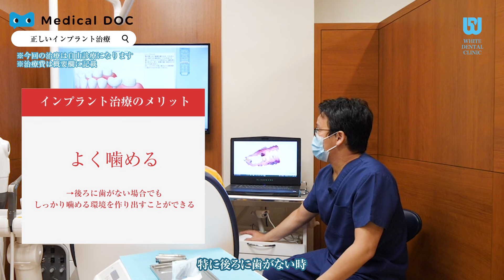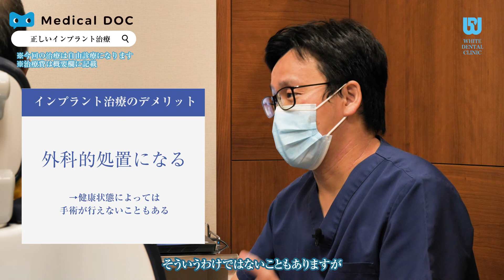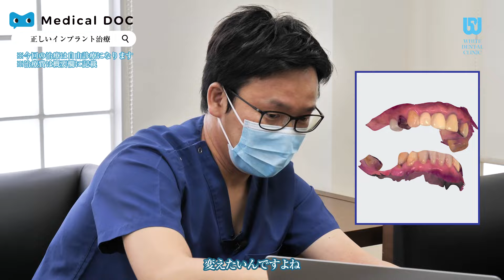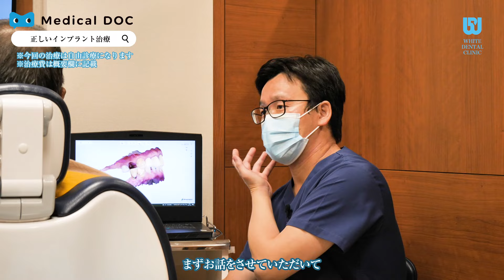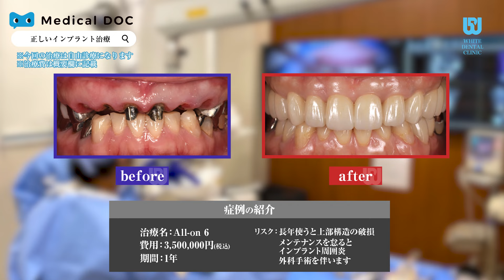「患者様が幸せになってもらうために」そのためのインプラント【ホワイト歯科医院】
【PR】 【ホワイト歯科医院】
香川県坂出市笠指町1-5

当院は、異なる得意分野を持つドクターが連携して治療を行うことにより、患者様のご希望に可能な限りお応えできる幅広い治療を行うことが可能です。各々の治療のメリット・デメリット、治療期間、治療費、予後などを説明させていただき、その中から患者様のライフスタイルに合わせて治療法をお選び頂けるようにしております。

例えば、歯を失ってしまったところの治療でも、保険診療では入れ歯かブリッジというもので治療するのが一般的ですが、当院では人工歯根を入れる「インプラント」や、親知らずなどの使っていない歯を移植する「自家歯牙移植」、周りの歯を動かして歯のないところを埋める「矯正治療」など、条件が揃えば様々な治療を行うことが可能です。

さらには、これらの治療法の中でも手術で治療期間を短縮する方法や時間がかかるが手術をしない方法など、細かく様々な術式を行えるようにしてありますので、きっと患者様のご要望にお応えできると思っております。

インプラント治療※自由診療

メリット
・よく噛めるようになる
デメリット
・外科的処置になる

治療期間の目安
半年～1年程度（お口の中の状態などによって変化します）

費用（税込）
396,000円
※骨増生・軟組式増生が必要な場合は費用が加算されます。
骨、歯肉を増生する必要がない場合:396,000円（被せ物費用含む、税込）〜骨、歯肉を最大限に増生する必要があり、さらに被せ物も最高額のものにした場合:710,000円（被せ物費用含む、税込）
骨・歯肉の増生量、被せ物の種類等により治療費・治療期間が大きく異なります。